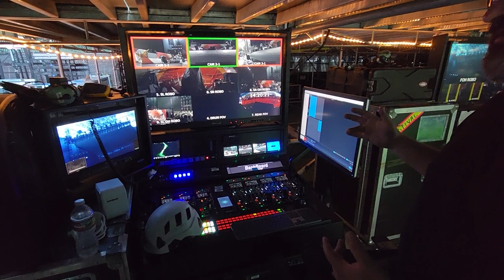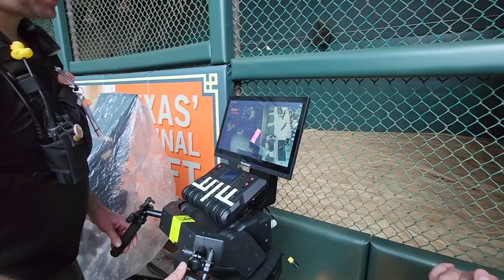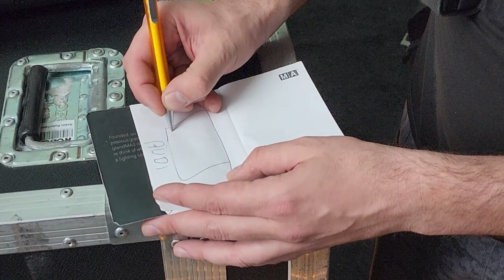Red Hot Chilli Peppers VIP Backstage Tour | May 25 2023 | Houston TX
Long Story short - I got the opportunity to take a few of my friends on a VIP Backstage  tour befor the Red Hot Chilli Peppers Concert. Thank You to the RHCP Crew for setting all this up and being so generous with your time! The Show was amazing and a once in a lifetime experience for my Friends and I!
Line up for the Tour:
•Thundercat
•The Strokes
•Red Hot Chilli Peppers

Venue: Minute Maid Baseball Stadium